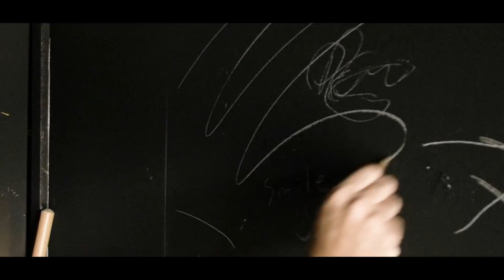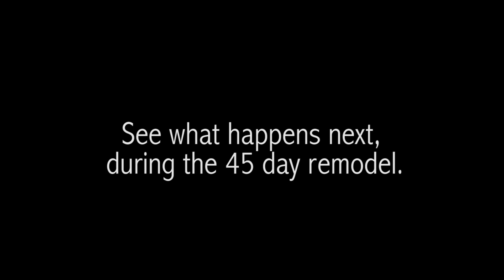Rehabbing Houses (The Concourse), Trailer (12 Episode Mini-Series)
"Rehabbing the Concourse", a 12 episode mini-series over 45 days.  🏚🔨🔧

Follow Remo as he takes you through the remodel of this trashed home and converts it into a beautiful home.  Follow his journey over 45 days.

Keller Williams Pacific Estate, BRE #01427142